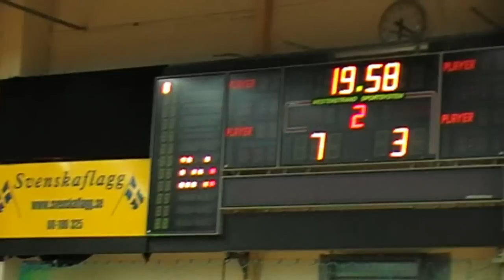FUTSAL SM 2010 - DAMFINAL - Bollstanäs - Falköping